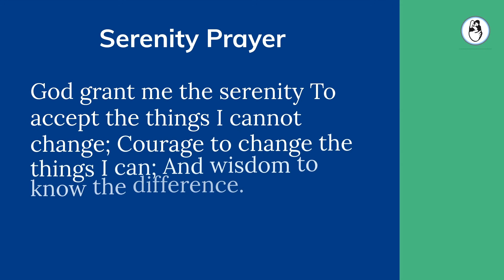Does Men's Fertility Decline with age?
The Truth About Male Fertility Decline :-

A man’s age has nothing to do with him being able to father a child
The fact is that the quantity & quality of a man’s sperm start declining after the age of 40; it declines further after the age of 50. However, it’s possible for a man to father a child after that age, as they don’t really go through any menopause-equivalent stage that women go through; and so they do not lose their ability to produce sperm. However, with progressing age there is a drop in the sperm count and it becomes one of the reasons why some older couples can’t conceive in their bedroom. To know more continue to watch this video.

Need help? We provide second opinion on all infertility issues .

Please send me your medical details by filling in the form so that we can guide you better.

Our Website is Helping you build your family!

Read our book, How to Have a Baby - A Guide for the Infertile Couple, Online at

Visit us at our IVF Clinic in Mumbai
Dr. Aniruddha Malpani, MD Malpani Infertility Clinic,
Jamuna Sagar, SBS Road, Colaba Mumbai- 400 005. India